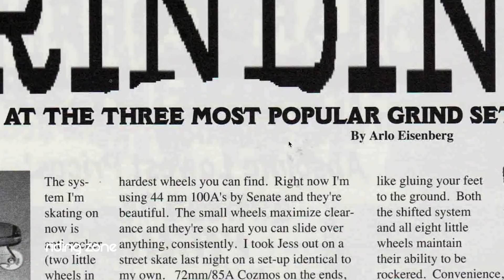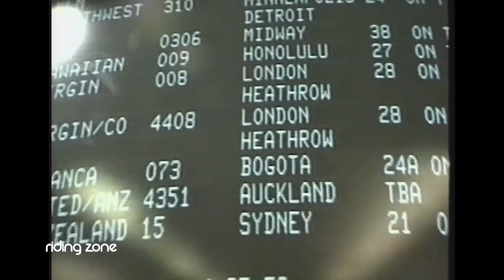Qui a dit que le roller était mort ?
Nous sommes allés à la rencontre des acteurs qui font vivre le roller et sa culture en 2022, des légendes de la discipline aux nouveaux prodiges qui inondent les réseaux sociaux !